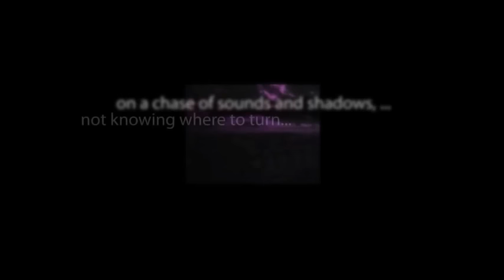CBS Radio Mystery Theater "In the Cards" starring Tammy Grimes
A classic recounting of the life of Empress Josephine's obsession with the esoteric, and her passionate affair with Napoleon Bonaparte.